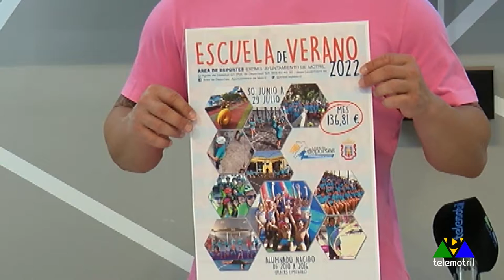Todo Deporte 13 de mayo de 2022